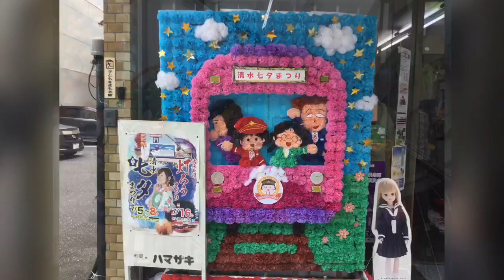静岡市清水区20180705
清水七夕祭りの様子